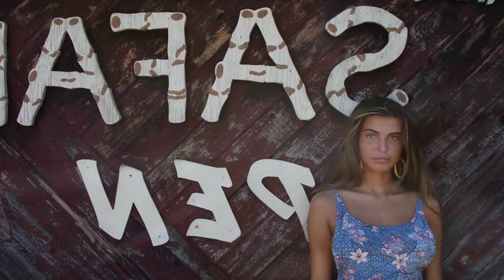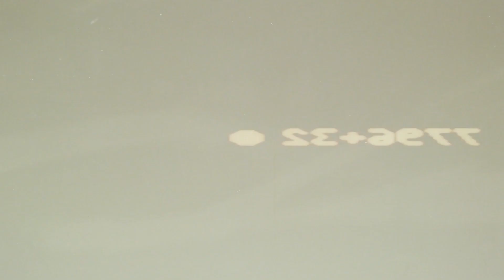BEST DEEP HOUSE MUSIC MIX - Milo Finn - Heat Waves, Otilia - Azar (Bad Jimmy Remix), Anca Tate - A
BEST DEEP HOUSE MUSIC MIX - Milo Finn - Heat Waves, Otilia - Azar (Bad Jimmy Remix), Anca Tate - Another Love, Dopa Loka - Mem 5
Clean-Channels Playlist Mix made with Love by  Youtube Music Channel:
00:00:10  |  01. Milo Finn - Heat Waves
00:02:47 | 02. Otilia - Azar (Bad Jimmy Remix)
00:05:00  |  03. Anca Tate - Another Love
00:07:27 | 04. Dopa Loka - Memory
00:09:44 | 05. Otilia - Frunze Stephano Rossi Remix
00:13:32 | 06. Otilia - Tres Amores ToldorTunes remix

Welcome to our curated selection of the hottest international hits, with hottest girls featuring chart-toppers like 'Milo Finn Heat Waves' and 'Otilia Azar (Bad Jimmy Remix) Dive into the electrifying world of mega hits, fereign music, english music, spanish music, where every track is a journey through the latest in global pop sensations. Whether you're cruising down the street, hitting the books, or simply unwinding, our foreign music playlist promises to elevate your mood with best beats and captivating melodies. From the pulsating rhythms of 'Another Love' to the irresistible charm of 'Memory )', our collection spans genres and styles, ensuring there's something for every taste. Explore the dynamic fusion of pop, dance, and electronic sounds that define the contemporary music scene. Get ready to groove to the sounds of today's top 40 hits, perfect for any occasion, whether it's a night out on the town or a day at the beach. Immerse yourself in the ultimate playlist experience, designed to keep you moving and grooving from start to finish.

 This is a official artistic music video with the purpose to explore the captivating beauty of our world through the lens of our talented and beautiful models and the creative direction of Donald Gonzalez, Anthony Hernandez, James Nashac. In this visually stunning presentation, our girls models are Isabella Brown, Scarlett Harris, Mila Hernandez, Ava Williams, Avery Garcia, elegantly showcase the allure of various breathtaking locations worldwide.